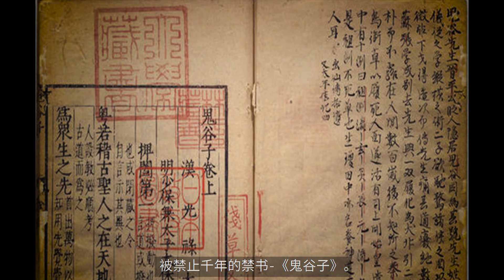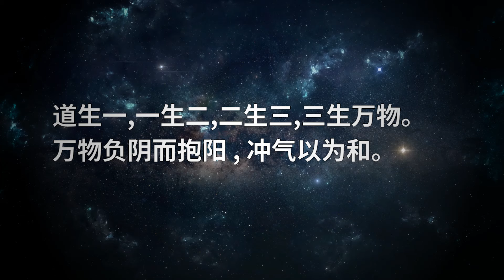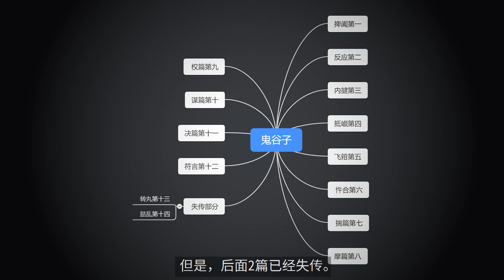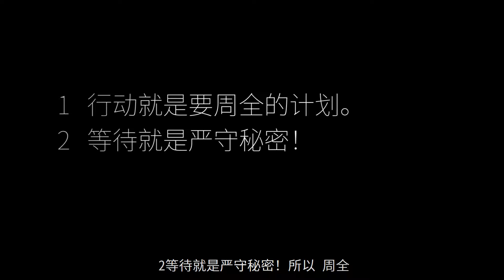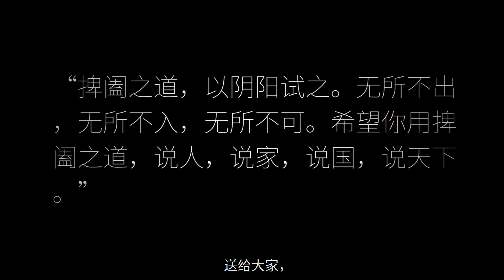千古禁書《鬼谷子》，到底寫了什麼？為何被歷代君王視為洪水猛獸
今天我们来聊一本，被禁止千年的禁书-《鬼谷子》。这可能是中国历史上，最极具争议的一本古书，有人认为，它是恶梦，是魔鬼，是洪水猛兽。而有人认为，它充满了无限的智慧，是一本可以将一个普通人，变成圣人的神书！这本书到底有多厉害呢？
在鬼谷子第一章 里有这么一句话，“捭阖之道。可以说人，可以说家，可以说国，可以说天下。” 这个捭阖之道，就是鬼谷子谋略的方法，一会我们再详细讲。鬼谷子就说，如果你掌握了这个捭阖之术，你不仅可以说服你身边的家人，朋友。只要你愿意，甚至你可以靠着一张嘴得整个天下。 居然敢说出如此狂妄，难道鬼谷子真的有这么厉害的道法吗？
其实《鬼谷子》这本书的威力，早在我们的语文课本中，就已经告诉大家了。但是大多数人，基本都忽略了他！在三字经中记载的那位，即使要头悬梁，锥刺股的也必须看书的苏秦，他当时看的并不是别的书，正是这本《鬼谷子》！为什么他要会如此自虐的看一本书，大多数人都本能的认为，只是苏秦这个人爱学习的而已，所以他这么用功！但是有人却认为，这背后真正的原因却是，这并不只是爱好，上进心而已。真正的重点在《鬼谷子》这本书的内容，它真的是太神奇，太充满智慧了！苏秦被这本书的内容深深吸引，他不想浪费时间睡觉，他只想尽快，彻底的读懂这本书的内容，因为他知道，这本书的知识，可以改变他的人生，可以让他从一个普通人，变成一位真正的成功人士。而后来的情况确实如此，当他彻底领悟这本书之后，真正神奇的事情才发生了！
这个本来一无所有的穷学生，后来居然凭借这《鬼谷子》中的知识，只用一张嘴就说服了6位诸侯国的君主，让他们6国联合起来，对付强大的秦国！而苏秦这个本来一无所有的穷学生，居然同时当上了6国的丞相！一人号令6国。让秦国十几年不敢出函谷关。
大家注意了，这不是虚构的故事，这可是真人真事！这是多么神奇的事情？想想看，如果就在现在这个时候，有一个普通人，突然冒出来，然后他联合世界上一堆经常被欺负的小国，然后让他们联合起来，平等的和强大的美国对抗。让美国缩手缩脚十几年！你会怎么看待这个人？你会怎么看待，《鬼谷子》这本书呢？